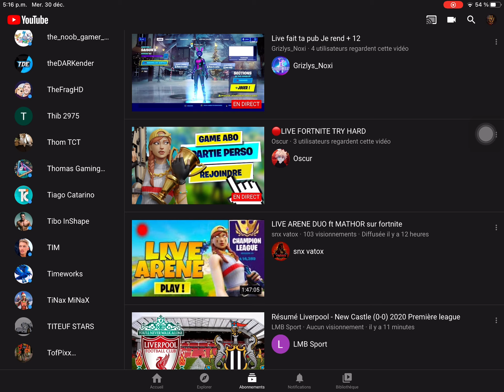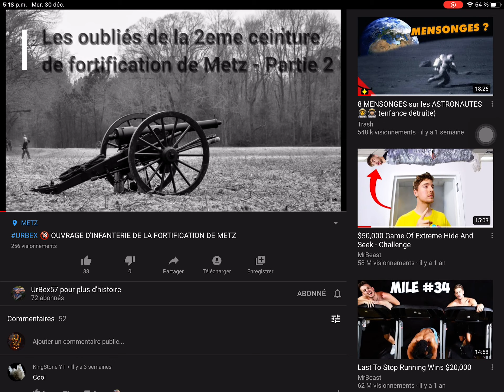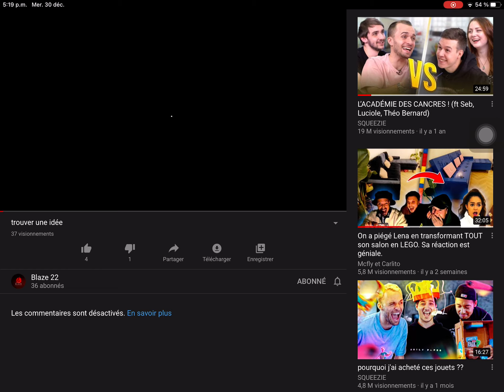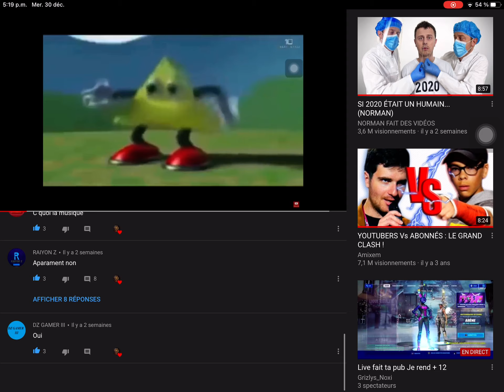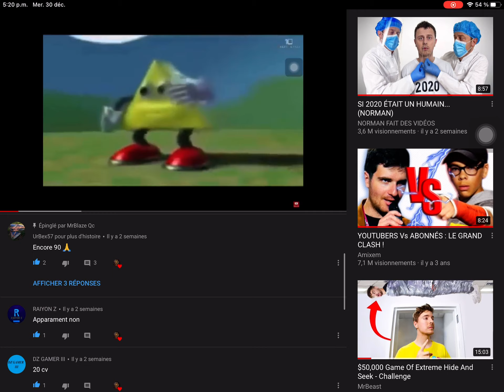Je regarde vos chaine épisode 2